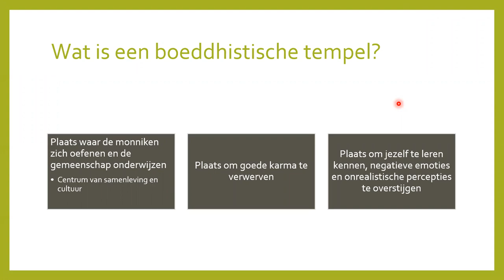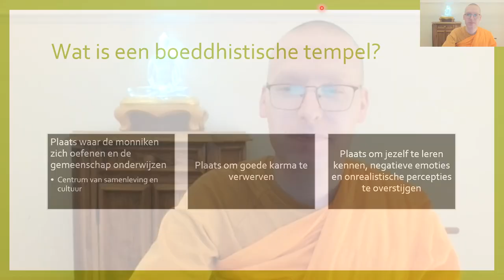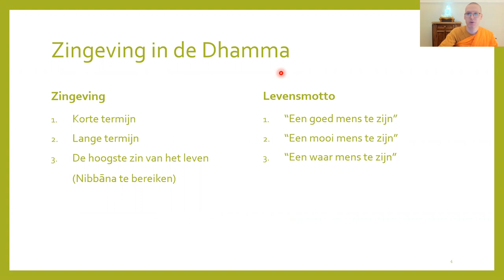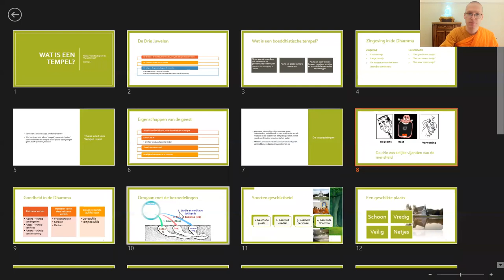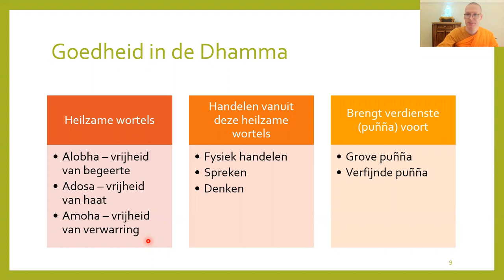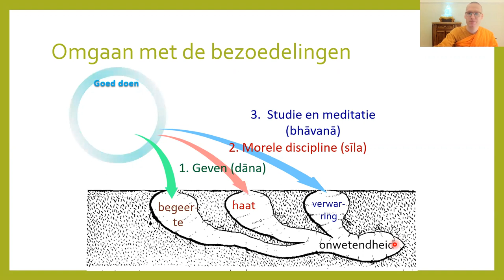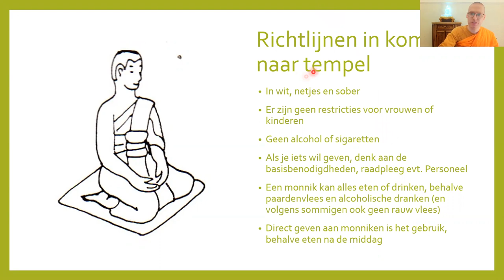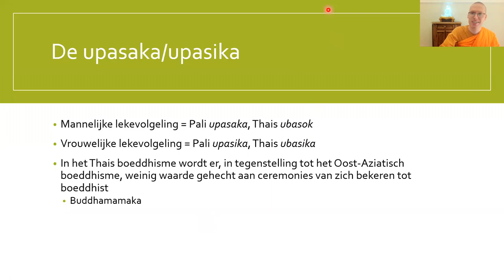Waar dient een boeddhistische tempel eigenlijk voor? | Handleiding tot de Thaise tempel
Waar dient een boeddhistische tempel eigenlijk voor? Wat doen we er, en waarom?